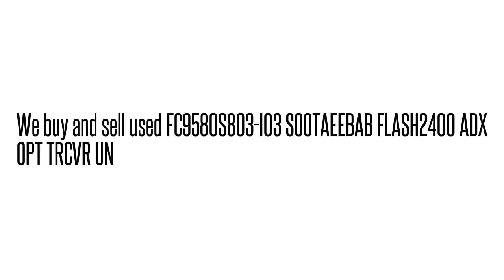FC9580S803-I03 SOOTAEEBAB FLASH2400 ADX OPT TRCVR U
FC9580S803-I03 SOOTAEEBAB  FLASH2400 ADX OPT TRCVR U We buy/sell used Fujtisu networking Equipment. Cash for your used Equipment.